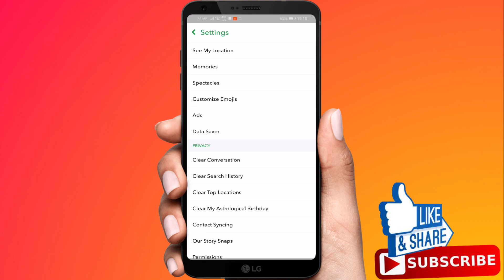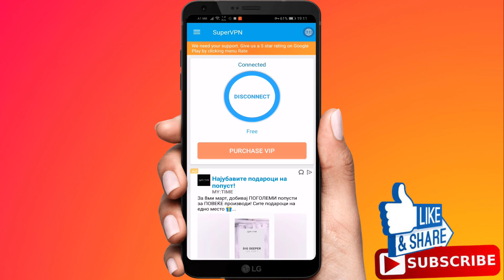How To Fix Dark Mode Isn't Showing On Snapchat | Snapchat Night Mode Not Showing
Fix Dark Mode Isn't Showing Up On Your Snapchat | Snapchat Night Mode Not Showing, why is my dark mode not showing up

In this video I'm going to show and explain to you why the dark mode isn't showing up in your snapchat.